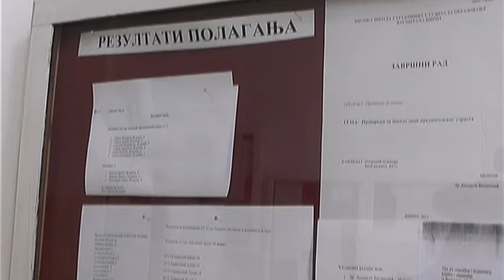U VISOKOJ ŠKOLI MESTA ZA 100 BUDUĆIH VASPITAČA